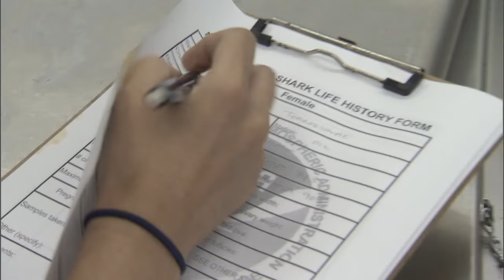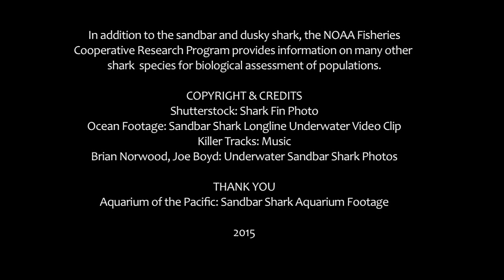Northwest Atlantic Shark Cooperative Research Fishery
What information can shark scientists gather from species caught in cooperative research fisheries? What have they learned about the sandbar shark population?  What are the benefits to fish consumers from these fisheries? This video also explains why prohibited shark species are fished in the U.S. and how information obtained is critical to NOAA Fisheries.